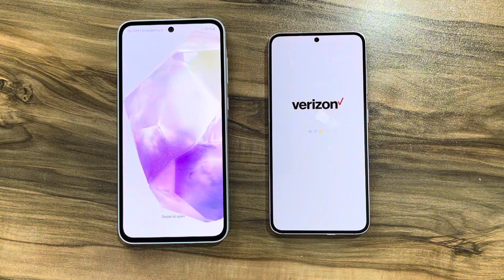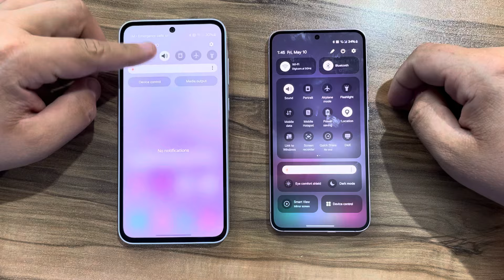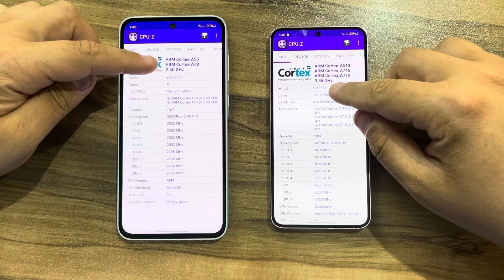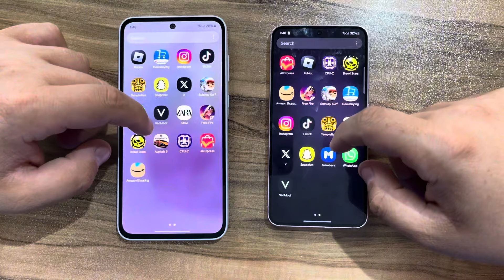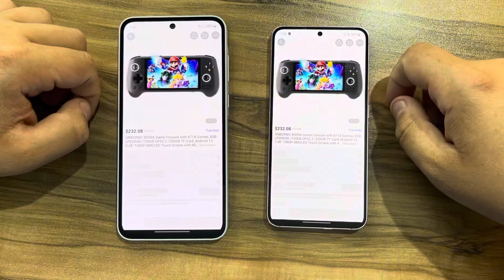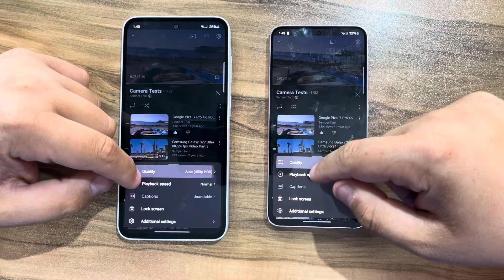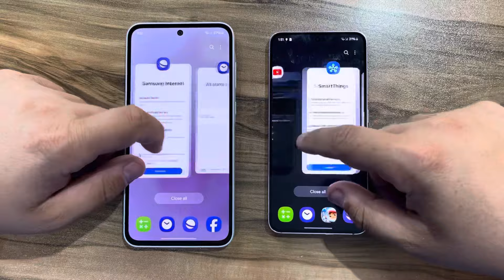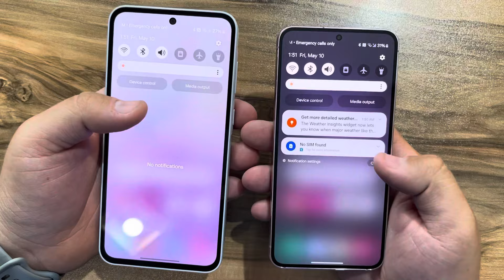Samsung Galaxy A35 vs Samsung Galaxy S23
Buy Samsung A35 5G,